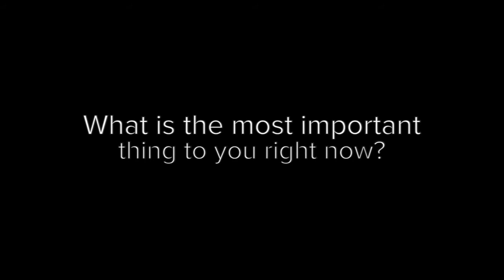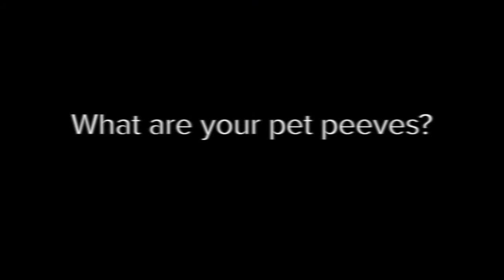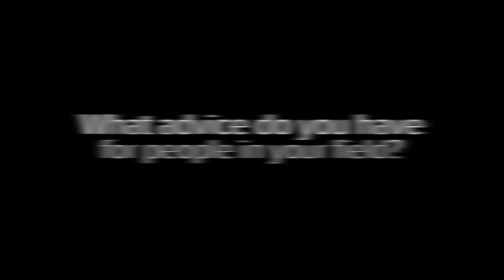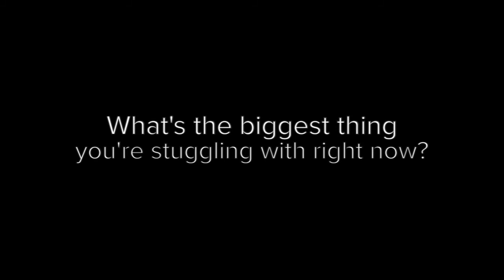Blackwolves Interview: Michael Jorge (#1)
This week’s interview features Collective Member Michael Jorge, who was last seen on a Blackwolves screen in our web series “Tucci and Jones” and has been helping behind the camera on projects such as “The Country House”. Keep an eye out for him on more projects coming soon!